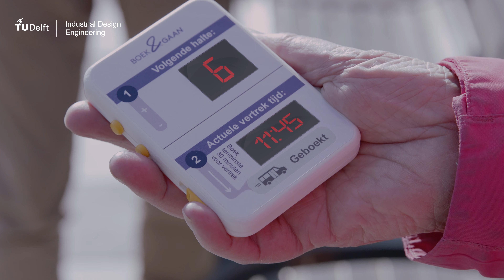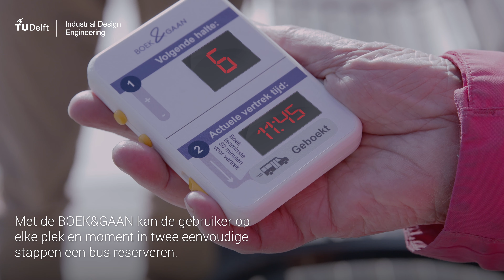Boek&Gaan: een inclusieve vraaggestuurde mobiliteitsdienst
Vraaggestuurde buslijnen hebben voordelen, maar ook nadelen voor de reiziger. Vertrek- en aankomsttijden van vraaggestuurde buslijnen zijn bijvoorbeeld vaak inconsistent en zonder gebruik van een app zijn deze lastiger te communiceren aan de reiziger. Hierdoor ervaart de niet-digitale reiziger meer onzekerheden tijdens zijn of haar reis. Boek&Gaan is een concept dat de gebruikservaring van deze reizigers kan verbeteren en hen meer zekerheid en flexibiliteit kan geven tijdens de reis.